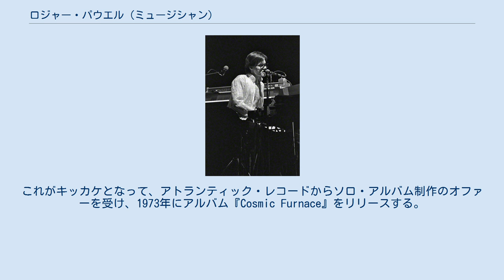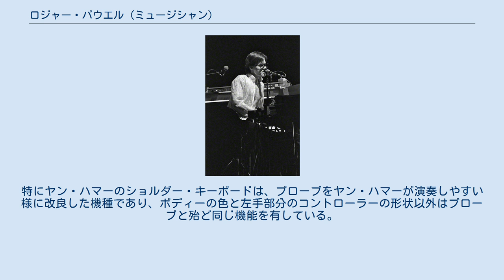ロジャー・パウエル (ミュージシャン)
ロジャー・パウエル（Roger Powell、1949年3月14日 - ）は、アメリカ出身のミュージシャン。
 バージニア州生まれ。
8歳からピアノを始め、高校時代は地元でトランペット奏者／ディスク・ジョッキーとして活動していた。
 大学時代に作曲を学んだ後、レコーディング・エンジニアとして働き始めるが、1970年、務めていたスタジオが購入したシンセサイザーに強く興味を惹かれ、スタジオを退職してアープに入社。
取扱説明書の作成や演奏指導、新しいシステムの研究などを手がける。
 1972年、ロック・バンド「ニューヨーク・ロックンロール・アンサンブル」にツアー参加。
これがキッカケとなって、アトランティック・レコードからソロ・アルバム制作のオファーを受け、1973年にアルバム『Cosmic Furnace』をリリースする。
 1974年、ユートピアのライブの観覧を通じてトッド・ラングレンと知り合い、バンドに加入。
 1980年、ソロ・アルバム『エア・ポケット』をリリースする。
 2006年、長期の休業の後、ソロ・アルバム『Fossil Poets』をリリースする。
 本業のミュージシャンであると同時に、電子機材の専門家として、ユートピアの作品制作に貢献した。
加入の時点で3人必要だったユートピアのキーボード奏者を、アルバム『太陽神』からはロジャー・パウエル1人で担当していることからも、その多彩さが推察されている。
 ショルダー(肩掛け式)・キーボードの演奏家としては先駆的な存在であり、ロジャー・パウエル自身が開発に参加したキーボード「プローブ」は、その後のショルダー・キーボードの開発にも影響を与えたとされている。
特にヤン・ハマーのショルダー・キーボードは、プローブをヤン・ハマーが演奏しやすい様に改良した機種であり、ボディーの色と左手部分のコントローラーの形状以外はプローブと殆ど同じ機能を有している。